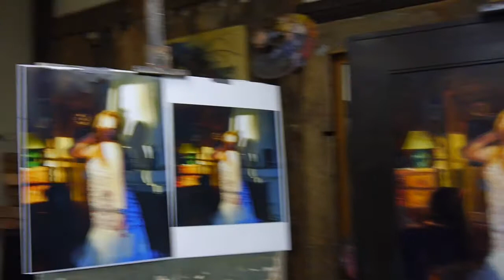Figure Oil Painting - How to paint a Girl dancing in evening light - Artist Knut Andre Vikshåland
In this oil painting lesson i show you how to paint the female figure hit with low morning sunlight from rought sketch all the way to the finished oil painting in a more impressionist style . I show you how to do thick brushwork , how to do glaze , how to do details and skin tones .